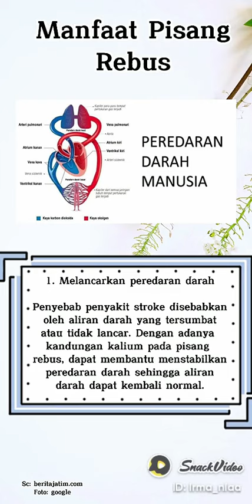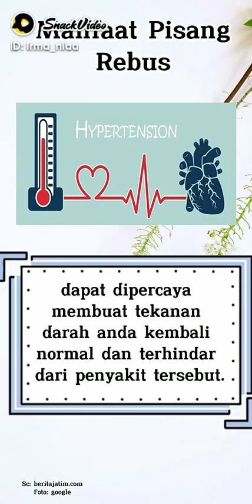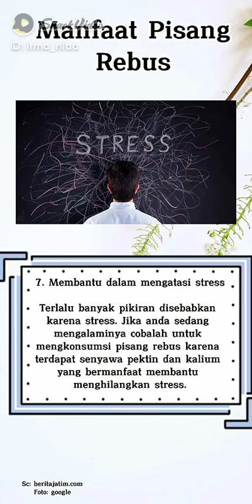MANFAAT PISANG REBUS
Video dari IdhulShezanNoni